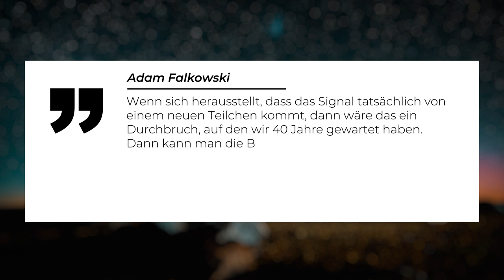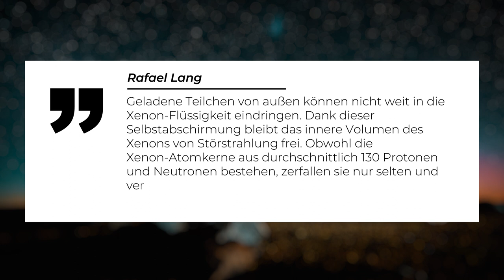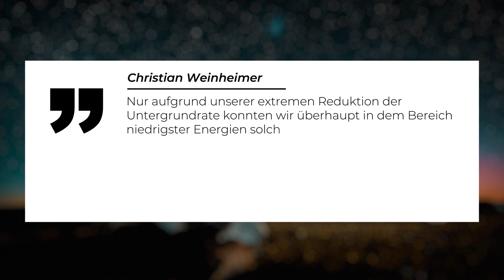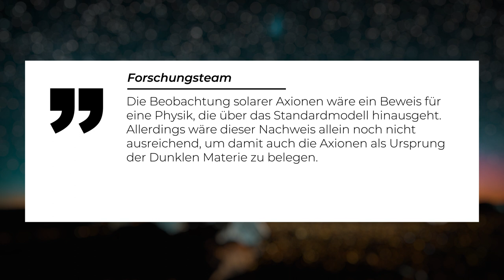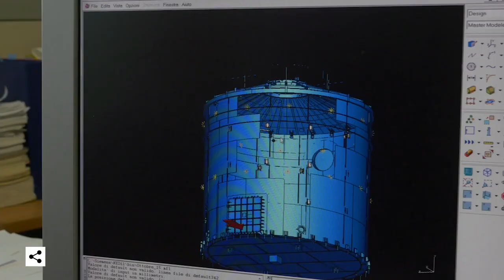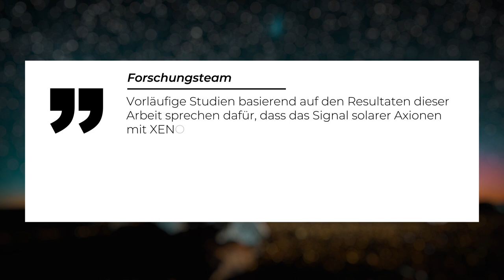Teilchen der Dunklen Materie mit 99,7% Sicherheit gefunden! - Physik-Revolution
Eine echte Sensation: Auf der Suche nach der mysteriösen Dunklen Materie im italienischen Untergrundlabor “San Grasso” traten Unerwartete Signale auf, die von bisher nur hypothetischen Teilchen stammen könnten. Sind die Axionen, die Dunkle Materie-Teilchen, die Urheber der Signale oder handelt es sich gar  um die Geisterteilchen namens Neutrinos?! Beides wären Hinweise auf eine völlig neue Physik! Was genau besagen die Messdaten des Xenon1T-Experiments?

0:00 Einleitung
0:53 Sind Axionen für den Signalüberschuss beim Xenon1T-Experiment verantwortlich?
5:38 Mehr Infos rund um den Xenon1T-Detektor
9:07 Oder sind Neutrinos für den Signalüberschuss verantwortlich?
10:16 Eine dritte mögliche Erklärung
11:18 Der Detektor wird umgebaut und über das Vorhaben der Fachleute

Skript: Christine Kirchhoff
Schnitt: Julian Zahn